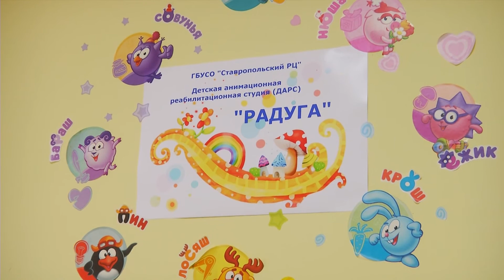Как восстанавливаются дети с ограниченными возможностями в Ставрополе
В Ставропольском центре реабилитации для детей с ограниченными возможностями есть множество восстанавливающих процедур. Помимо этого, ребята здесь создают мультфильмы, сажают цветы, учатся ходить, самостоятельно есть, а также социализироваться. В центре находят индивидуальный подход к каждому ребёнку. Они здесь не только восстанавливаются, но и взаимодействуют друг с другом, играют и развиваются.